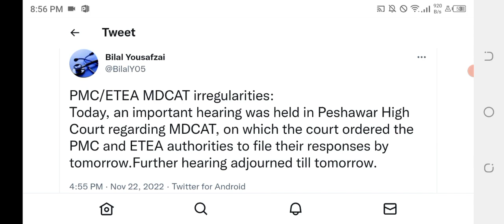mdcat result datelmdcat 2022 resultlmdcat result by pmclpmc new updatelmdcat case im PHC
is video may pakistan medical research council k latest updates record keeye gaye hain jo os council nay mdcat 2022 k baray may apnay website par jari kar deeye hain.

da mdcat result saba possible de